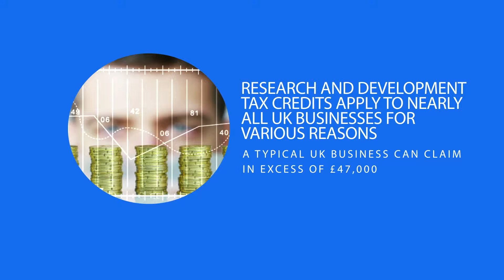R & D Tax Credits featuring Michael Hardy, Business Doctor for Nottingham East